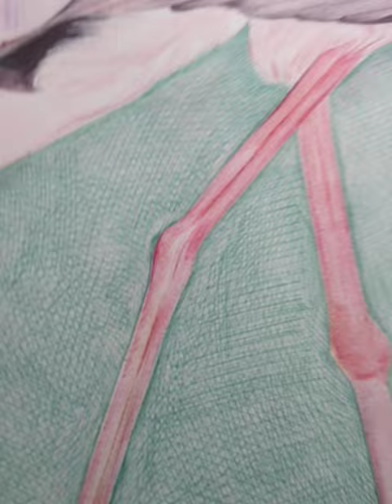BALLPOINT PEN ART BIRD NAME -PAINTED STORK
SIZE 13"*22" oN PAPER AVALABLE FOR SALE D.M.